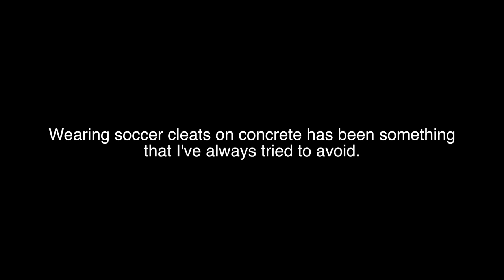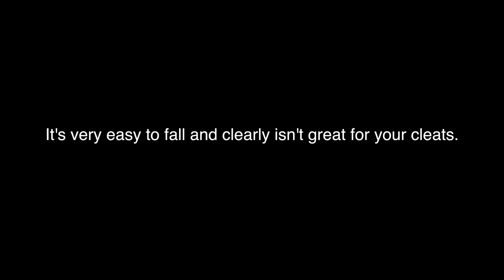Parking Lot VS Soccer Cleats/Football Boots - NEVER DO THIS!